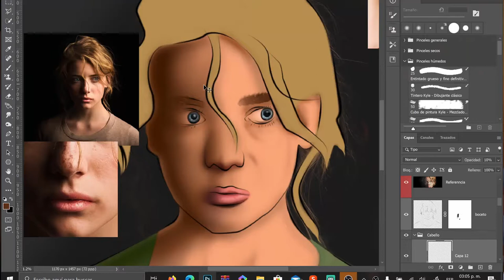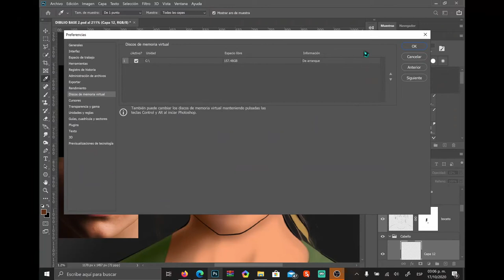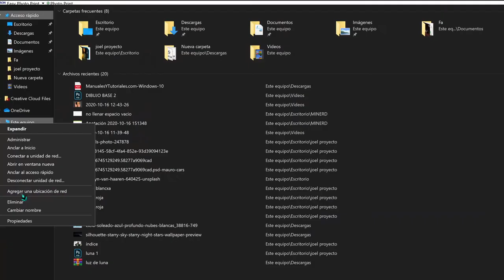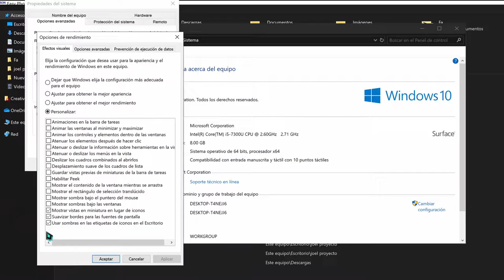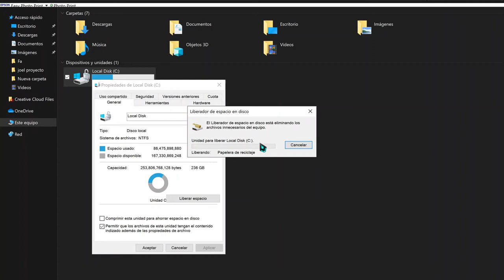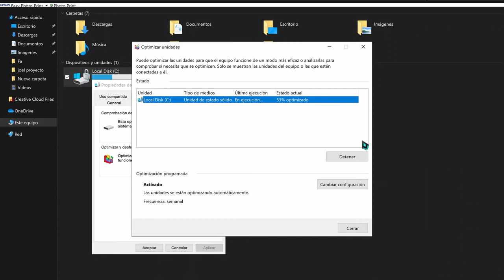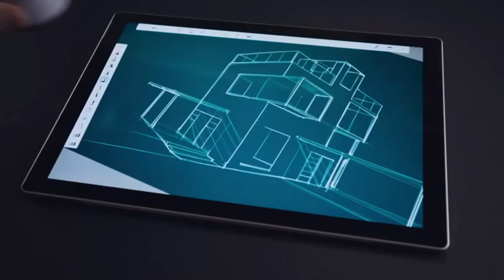🚀 Aumenta el rendimiento y la velocidad de photoshop [ solo 3 pasos ]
Indice
01:16   Paso 1- optimiza Photoshop
02:58   Paso 2- Optimiza el Windows 10
06:34   Paso 3- Optimiza el hardware